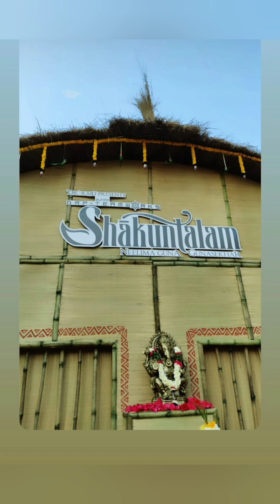Samantha Akkineni at Shakuntalam movie opening | Gunashekar | Dil raju | Allu Arvind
Musician: Michael Ramir C.